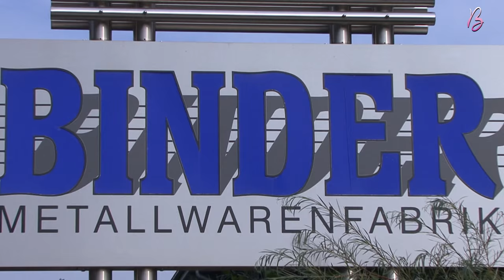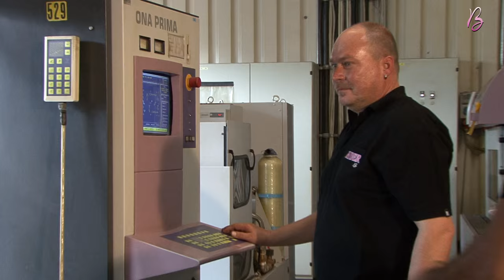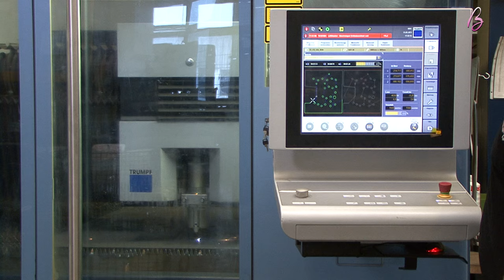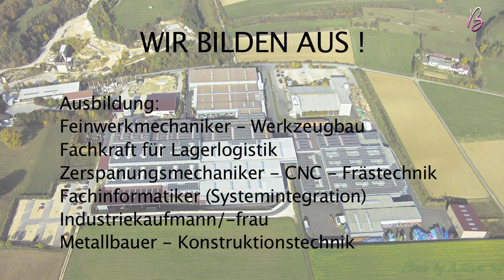Ausbildung bei den Gebr. Binder GmbH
-Feinwerkmechaniker -- Werkzeugbau
-Fachkraft für Lagerlogistik
-Zerspanungsmechaniker -CNC-Frästechnik
-Fachinformatiker (Systemintegration)
-Industriekaufmann/-frau
-Metallbauer -- Konstruktionstechnik

-Bachelor of Engineering (B.Eng.)
-Bachelor of Arts (B.A.) --BWL
-Bachelor of Arts (B.A.) -- Logistik